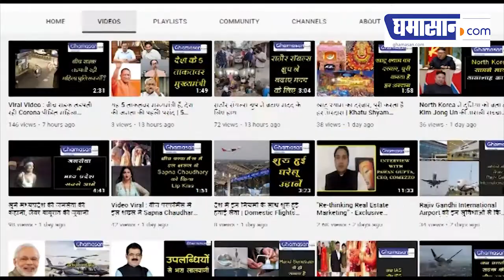Viral Video : Andhra Pradesh के Anantpur में River के बहाव में बह गई Car | Ghamasan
आंध्र प्रदेश के अनंतपुर जिले के तमाम हिस्सों में भी बाढ़ के हालात बने हुए हैं। नदी नाले उफान पर हैं और आए दिन दुर्घटना का संदेश देते नजर आ रहे हैं।

हाल ही में अनंतपुर जिले से एक वीडियो सामने आया है उसे देख कर किसी के भी रोंगटे खड़े हो जाएंगे।

दरअसल यहां भारी बारिश के चलते गुत्ति नहर का पानी पुल से ऊपर बह रहा है इस पानी में एक कार खिलौने की तरह बहती नजर आ रही है।